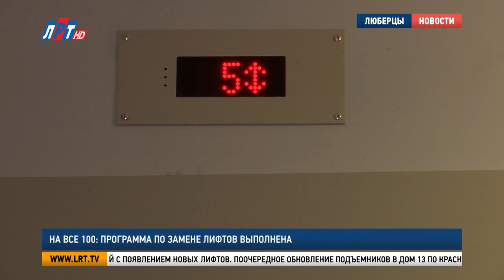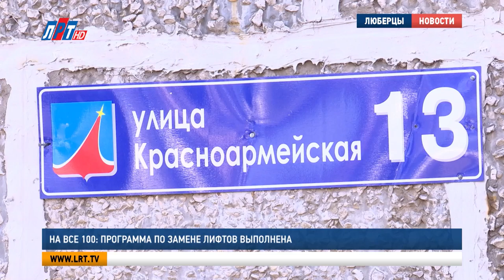На все 100: Программа по замене лифтов выполнена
Программа по замене лифтового оборудования на 2019 год выполнена на 100%. 130 новых подъемников в Люберцах готовы к работе. Качество выполнения поставленных задач на Красноармейской улице оценил глава округа Владимир Ружицкий.

Ольга Ерохина, жительница г. Люберцы:
"Лифт постоянно ломался. У меня маленький ребенок, иногда даже приходилось с коляской подниматься. Один вот этот постоянно не работал, этот тоже периодически выходил из строя. Теперь все очень здорово. Спасибо, что это всё наконец-то сделали.."

Удобство, безопасность и комфорт. Все это появилось в жизни Ольги Ерохиной с появлением новых лифтов. Поочередное обновление подъемников в дом 13 по Красноармейской улице пришло в рамках программы капитального ремонта. Всего ЛГЖТ предстояло поменять 41 лифт, отслуживших свой срок.

Владимир Ружицкий, глава г.о. Люберцы:
"У нас в планах на 2019 год было 126 домов, мы планировали замену 130 лифтов. Мы говорили, что к концу февраля всё будет. И, на самом деле, мы справились. 130 лифтов сданы, запущены. Есть дома, где был снос сроков на 2-3 недели. Это тоже было, я приношу за это извинение.."

Несмотря на небольшой перенос сроков, программа по замене лифтов на 2019-й выполнена в полном объеме. Управляющие компании провели пуско-наладочные работы и необходимые проверки подъемников. При возникновении сбоев в их работе власти просят сообщать в ответственные инстанции.